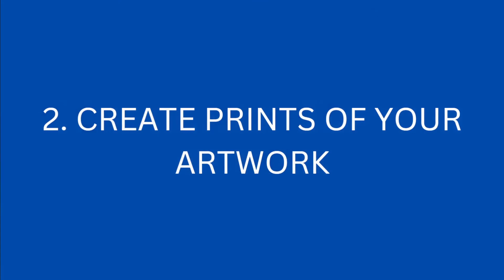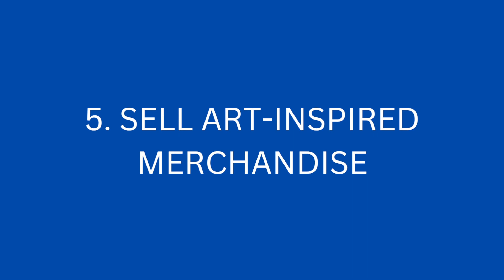How to Make Money from Your Art 5 Ways to Monetize Your Work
In this video, we'll explore 5 ways that you can monetize your art. Whether you're a painter Digital artist or any other type of artist, there are many ways to make money from your work. We'll cover everything from selling originals and prints to licensing your work and beyond.

Do you want to achieve your goals in a work or home space?

I provide Consulting on the Fung Shui's way of placing art paintings in the appropriate place. It enhances your chances to achieve your goals in a work or home space.

Do you want to Sell Your Art Online?

I coach Artists to monetize their art by selling their art online. I will help you set up an online store, give you tips on marketing, and even help you create a portfolio if you don't have one.

Selling your products online is easier than ever before. With a few simple steps, you can start reaching a global audience and making sales 24/7. In this article, we'll give you a quick rundown of everything you need to start selling your products online, from setting up a payment processor to creating a shipping strategy.

Sign up for a free webinar and let me show you how easy it is to start selling your art today!